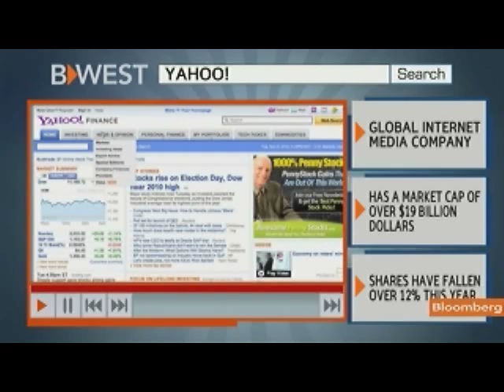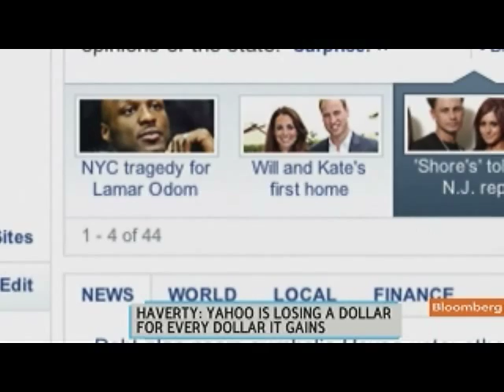Larry Haverty Says Yahoo Not `Winning' in Any Area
July 19 (Bloomberg) -- Larry Haverty, portfolio manager at Gamco Investors Inc., talks about the outlook for Yahoo! Inc.
     Yahoo, the most-visited U.S. Web portal, reported sales that fell short of estimates as marketers shunned its pages in favor of rival sites. Haverty speaks with Emily Chang on Bloomberg Television's "Bloomberg West." (Source: Bloomberg)